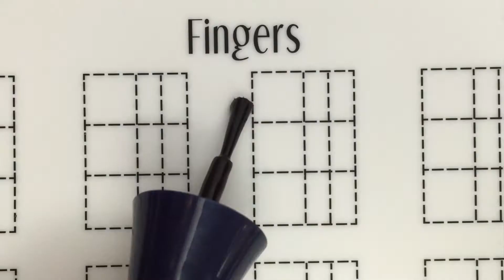Marble Stone Nails / Firemarble Nail Art Tutorial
What I used:

To protect the skin around the nail
'Simply Peel' Latex Barrier - My Bliss Kiss
'Miracle Mat' Patent Pending - My bliss Kiss

Polishes Used:
'Agraz' Vogue Fantastic
'Gold' (no name) - Beauty Color

Topcoat
'Super Shine' - Sally Hansen